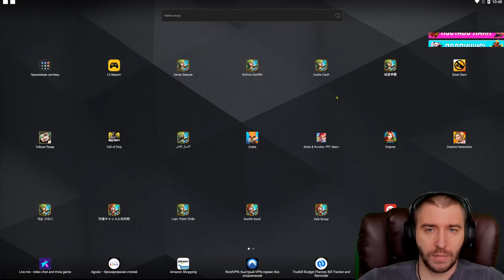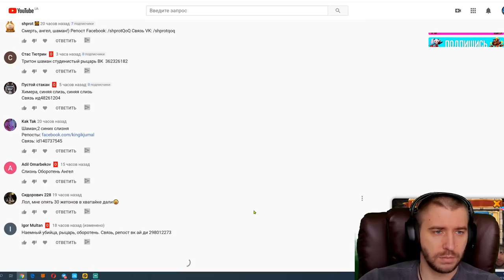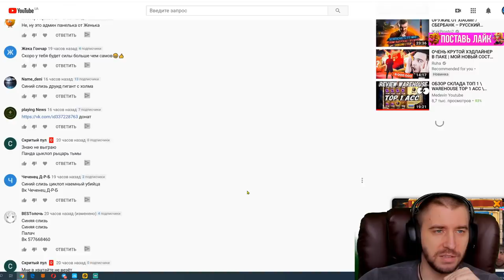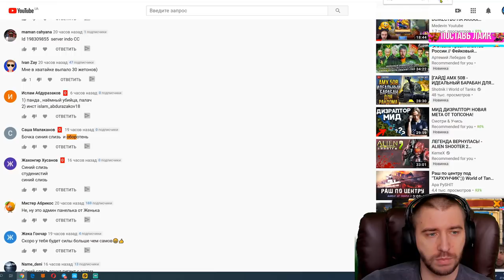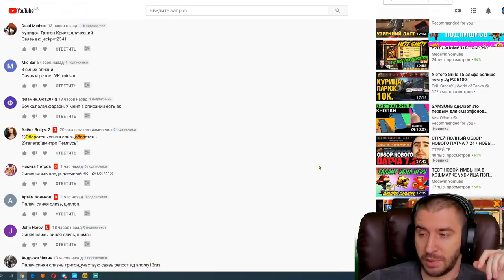НОВАЯ КРУТАЯ ХАЛЯВА \ У#6 \ БИТВА ЗАМКОВ \ CASTLE CLASH